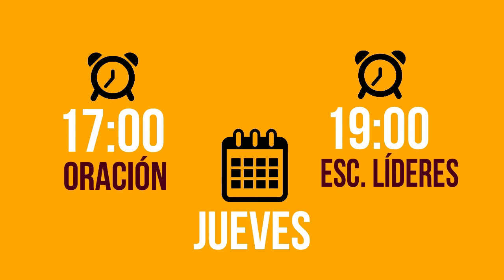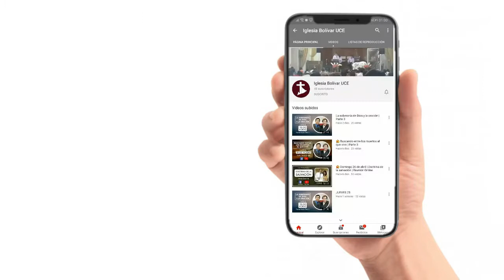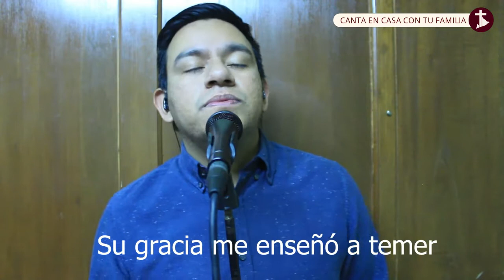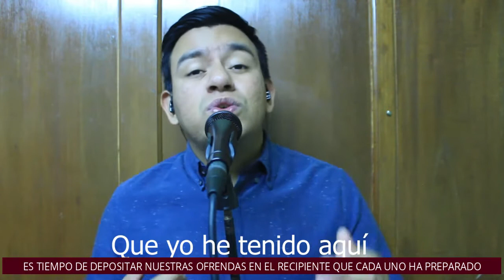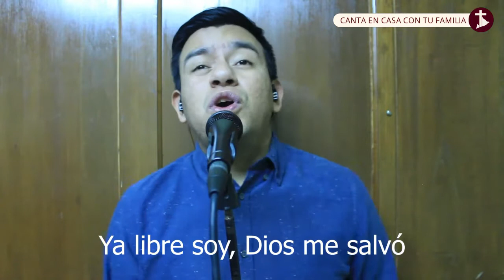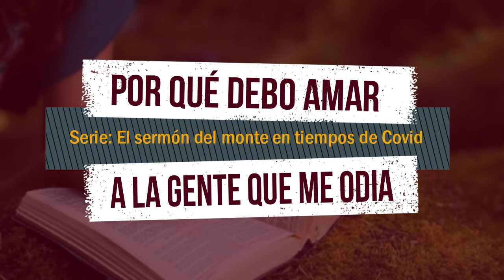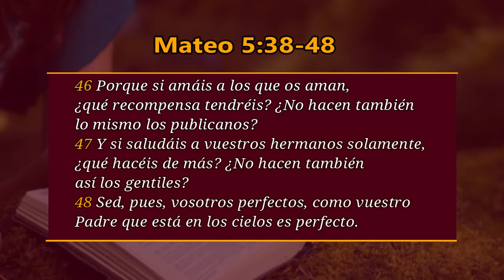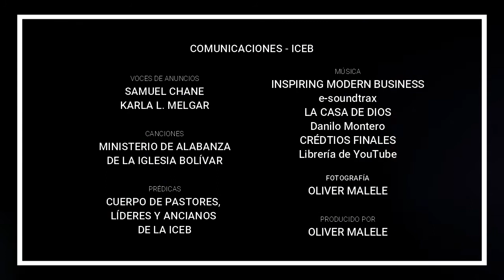Estudio Bíblico | Es sermón del monte en tiempos de Covid | Parte 5